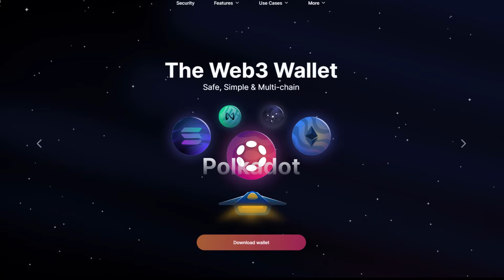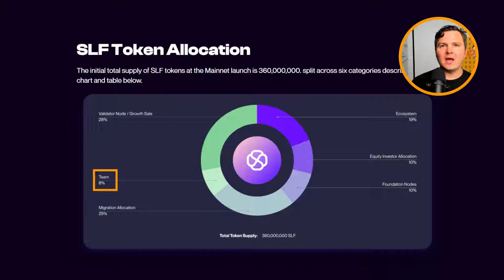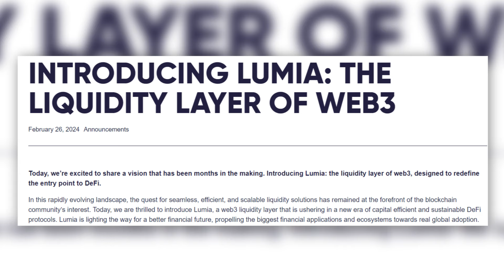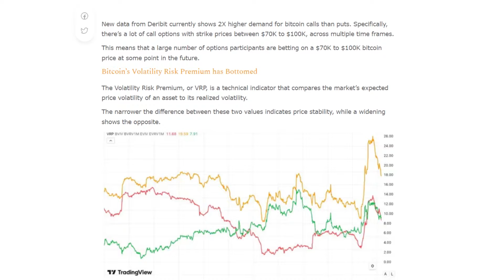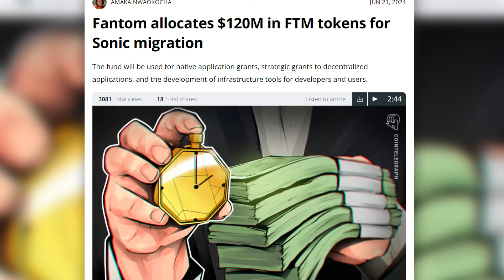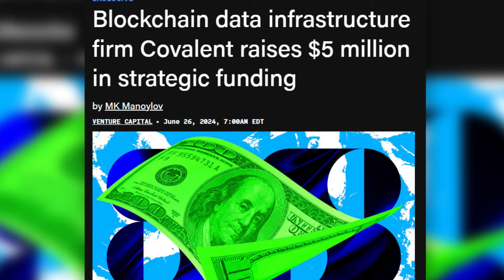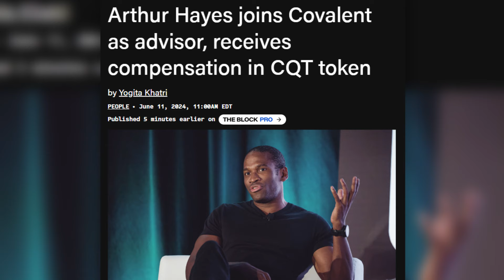Top 5 Crypto Rebrands For The Bull Market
The 5 cryptocurrency rebrands happening right now ready for the bull market: Front to Self-Chain, Orion to Lumia, Fantom to Sonic, Moonbeam’s Moonrise roadmap and Covalent’s New Dawn initiative.

00:00 Front To Self-Chain
03:47 Orion To Lumia
06:08 Fantom To Sonic
07:53 Moonbeam’s Moonrise
09:39 Covalent’s New Dawn